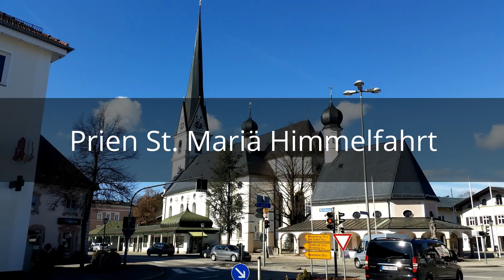Mariä Himmelfahrt Prien am Chimsee/ Teilgeläute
Mariä Himmelfahrt ist eine römisch- katholische Pfarrkirche in Prien am Chiemsee. Die Kirche ist eine barocke Hallenkirche. Im Westen erhebt sich der 72 Meter hohe Kirchturm mit spitzem Helm.

Gesamtdisposition des Geläutes:
b°-des'-es'-f'-as'-b'

Zuhören ist ein Vorläuten, danach ein Teilgeläute zur Abendmesse.